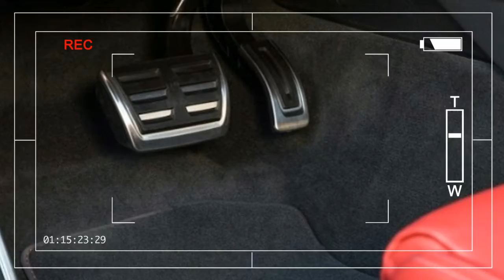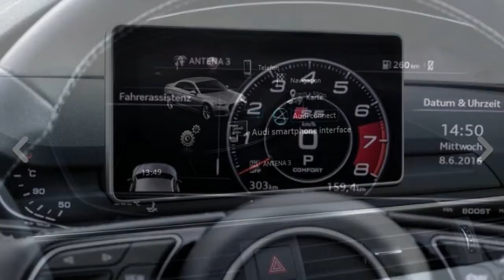NEW Audi S5 2018, amazing evolution | cars zone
Source : The Audi S5 is the performance-oriented version of the A5. It provides more muscular styling, more power and additional standard equipment.The S5 is powered by a 354-hp 3.0-liter supercharged V6 engine. A six-speed automatic transmission including manual gear selection and steering wheel paddle shifters, sends power to Audi's legendary quattro all-wheel drive system. S5-specific features such as a sport-tuned suspension, unique 18-inch aluminum wheels, aluminum-look exterior mirrors, front sport seats and brushed aluminum interior trim elements. Available features include Audi Virtual Cockpit, MMI navigation plus, Bang & Olufsen premium sound and a heads-up display.